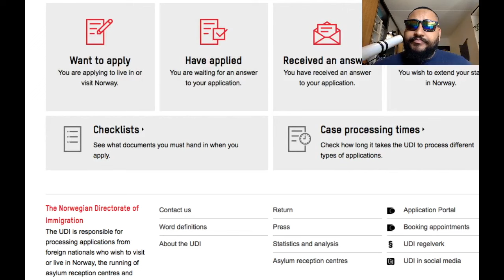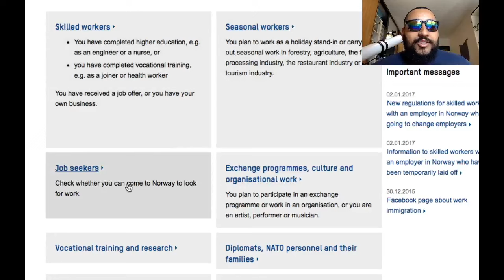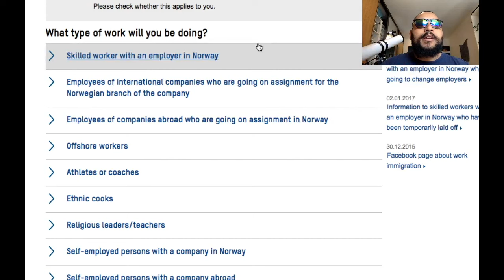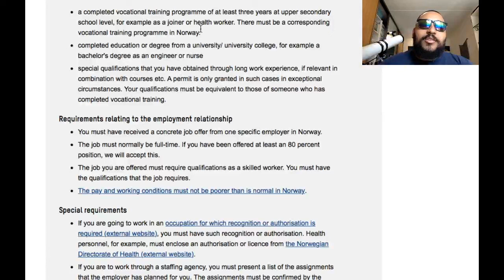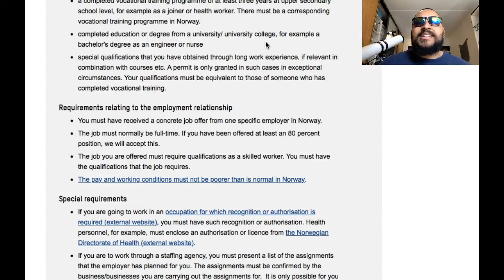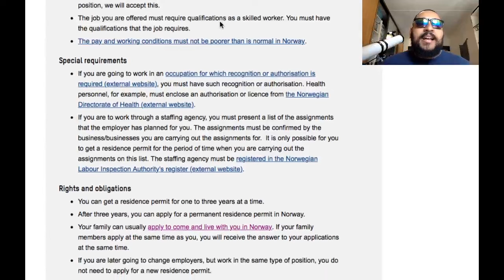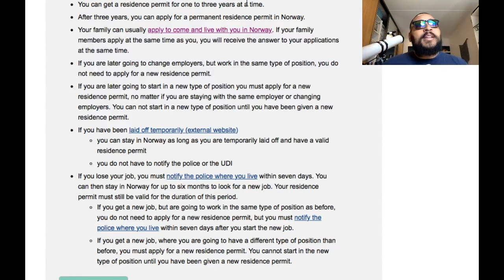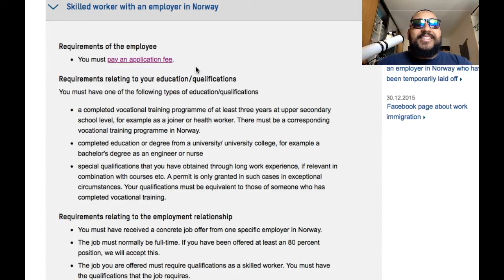TE DOU O VISTO PARA A NORUEGA!!! VISTO DE TRABALHO